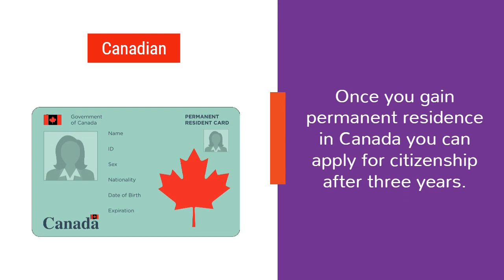How to migrate to the US with a Canadian PR?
Path to the United States via a Canadian PR.

Once you gain permanent residence in Canada you can apply for citizenship after  three years.

After obtaining citizenship, you can move to the USA through the TN 1 visa if you have a valid job offer from a US employer.

TN 1 visa is issued for three years and there is no limit to the number of times it can be renewed.

You can bring their spouse and children (under 21) to the USA while the TN visa is valid and your dependent family members can apply for a TD visa.

If your dependents' application is approved, they will receive an I-94 record stating their duration of stay in the USA.

Your dependents cannot work in the USA, but they can study at US institutions without applying for a student visa.

Contact Y-Axis for more details.